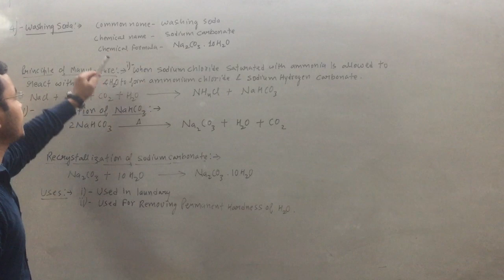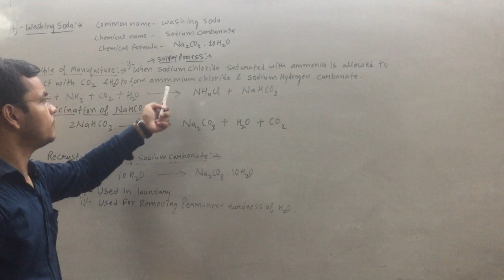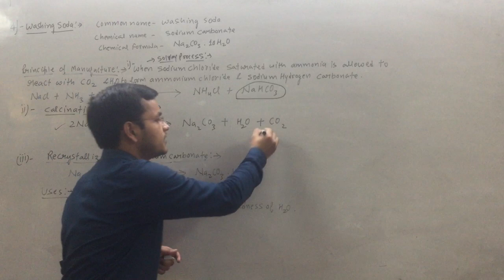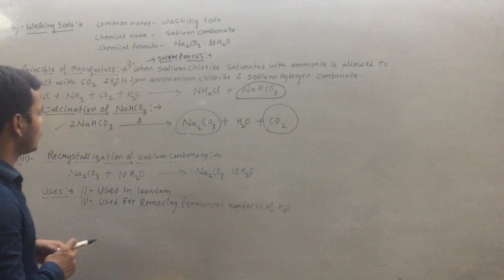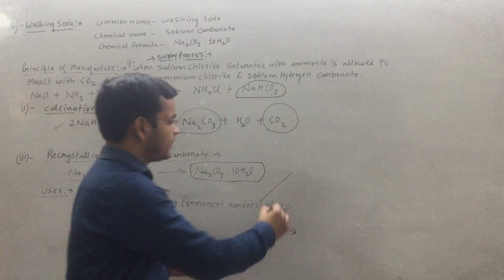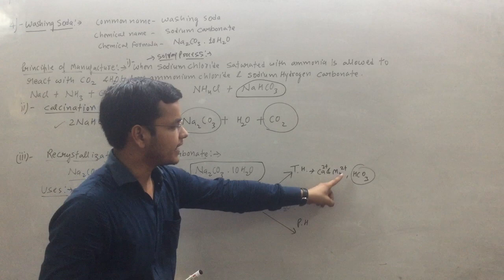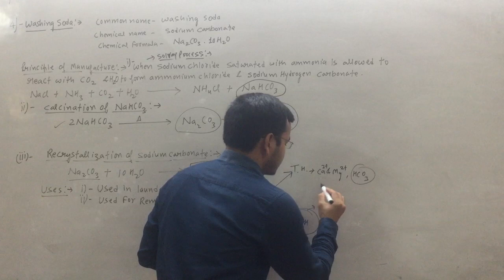Class 8th Science Acid Bases and Salts Video 9